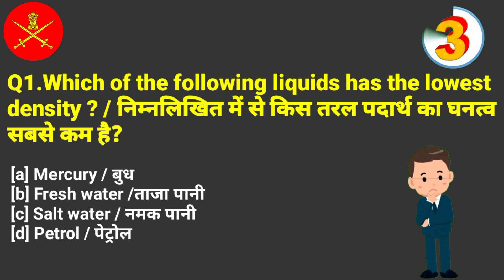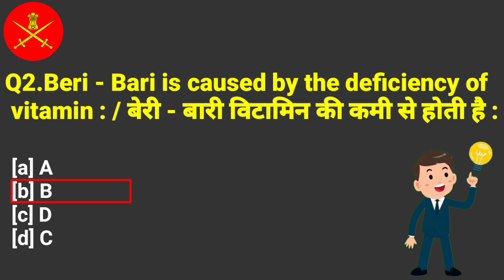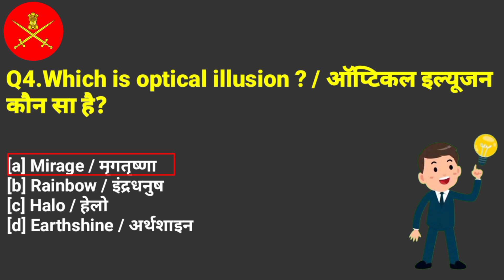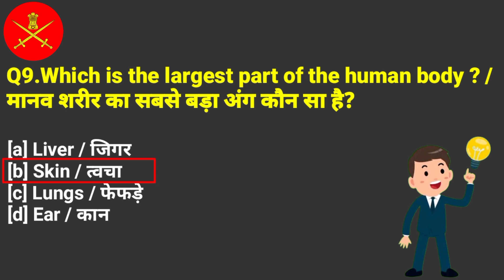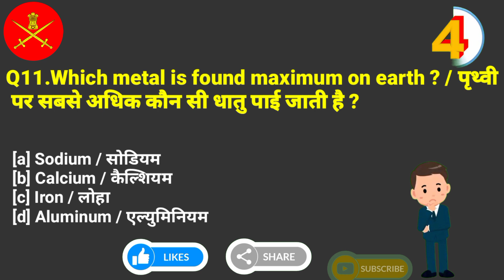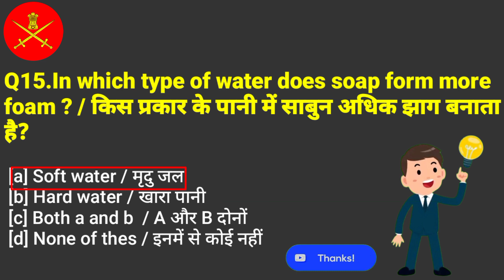Army Tradesmen GS Questions in हिंदी/English || Top 15 Questions 2021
Dosto is channel par aapko Indian Army  Gd Questions paper. Indian Army Soldier General Duty,Soldier Technical,Soldier Tradesman,Soldier Nursing and general knowledge Questions paper. General Science Questions paper.

This is my part 2 video of Multiple Choice Science question answer on General science. This video contains 15 MCQ question answer for all competitive exams like Indian Army

Additional Tags

indian army tradesman question paper !!
indian army question paper !!
indian army tradesman sample paper !!
indian army tradesman syllabus !!indian army gd question paper !!
indian army tradesman question paper with solution !!
indian army tradesman question paper 10th and 8th based !!
indian army technical science question !!
army tradesman science important questions !!
indian army tradesman syllabus 2021 in hindi !!
indian army tradesman previous year question paper !!
army gd science question !!
indian army previous year questions !! paper,army science questions !!
army gd science questions in hindi !!
army tradesman question paper 2021!!
indian army gd question paper solved !!
indian army gd question paper set !!
army gd question paper !!
indian army science question !!
indian army gd question paper !!
indian army gd previous year question paper !!
army gd 2021 exam paper !!
indian army gd question !!
indian army gk question !!
Army gd question paper 2020 !!
indian army interview questions and answers !!
indian army question paper 2021 !!
army tradesman question paper !!